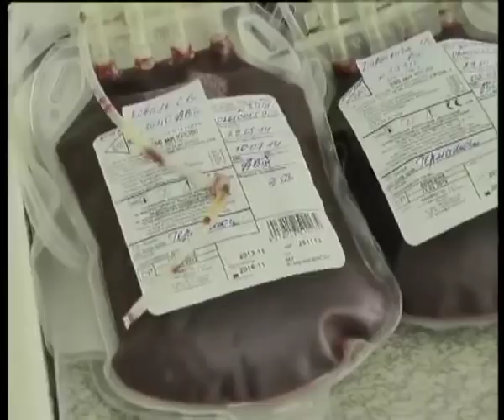Телеканал ВІТА новини 2014-05-30 Благодійність у погонах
Вінницькі міліціонери поповнили банк донорської крові для важкохворих дітей. До благородної справи долучилося майже сто п'ятдесят правоохоронців. Кров здавали впродовж двох днів у рамках акції «Краплина крові заради життя».